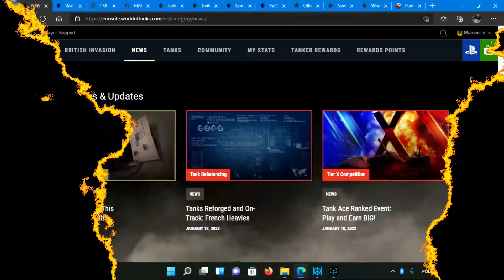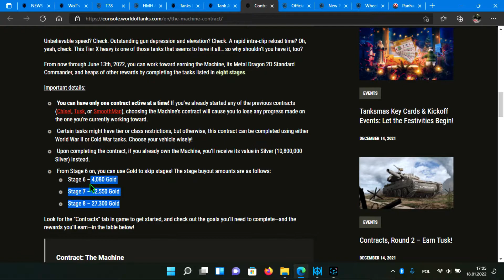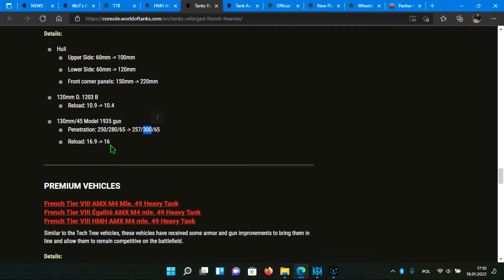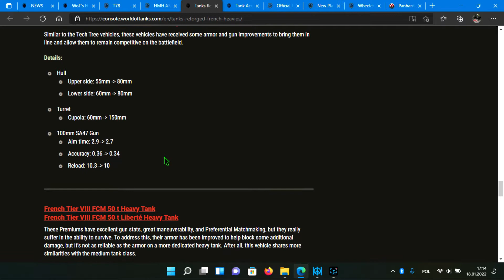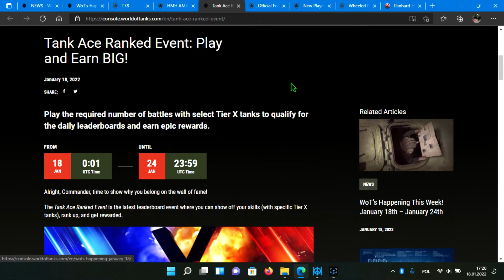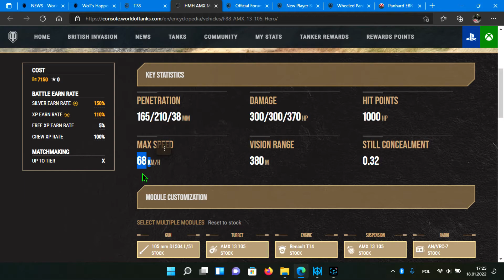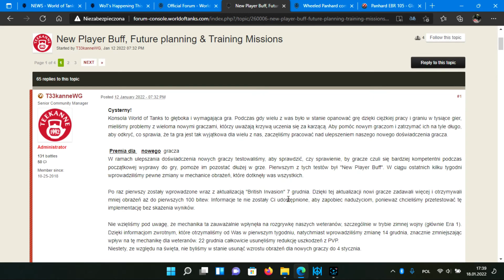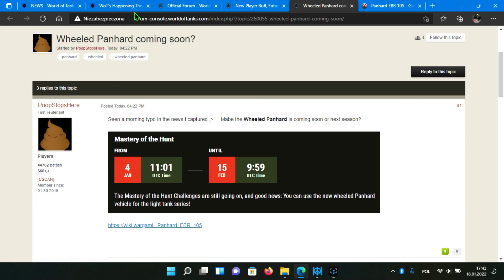World of Tanks Console Xbox/PS. Wiadomości, przegląd forum, ciekawostki. Odc 15.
Przypominam o streamie jutro tzn Środa 19/01/2022 godz 20:30
Serdecznie zapraszam!